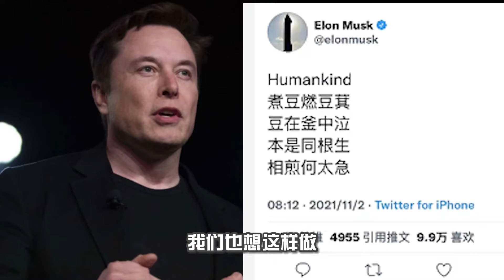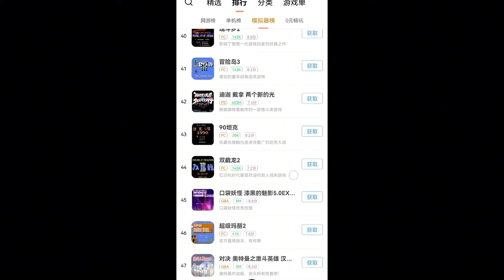外資逃離，工人罷工，新一輪社會矛盾爆發，印度深陷能源危機寒冬！ | 通文解武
印度的工業強國之夢，終究是一場夢罷了，這場能源危機的寒冬，讓世界看清楚了印度工業的真正實力，恐怕以後再到印度建廠，要考慮更多的問題了！

我會在這里分享各國歷史和時事的評論，還有一些小知識✨

Turn on the Bell 🔔 to get notified about new videos!

未经允许，禁止盗运视频，转载请注明出处！Without permission, it is forbidden to steal the video, please indicate the source of the reprint!